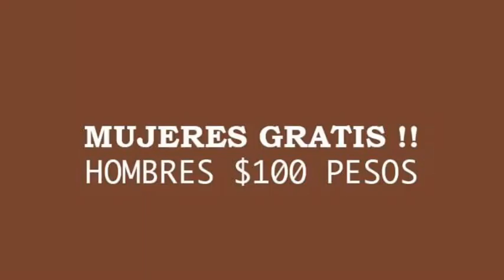Bar jagger Apatzingán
Banda los fregones